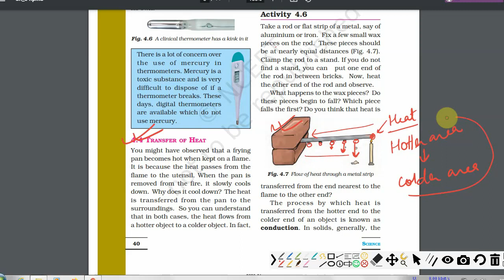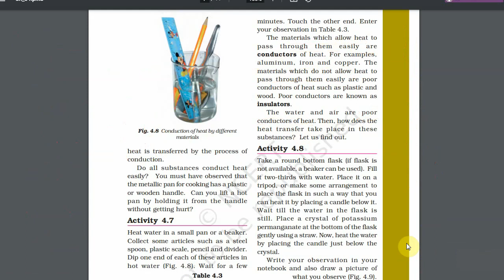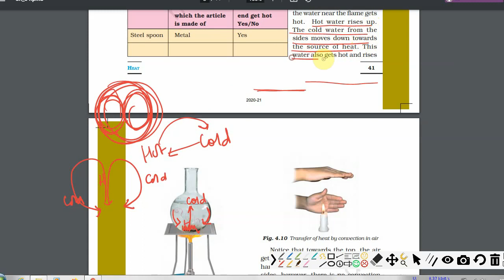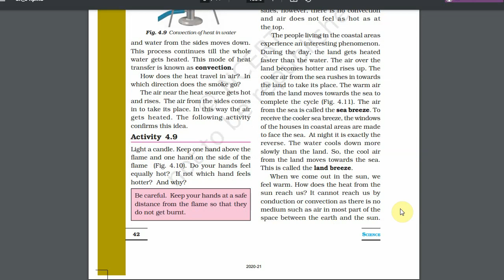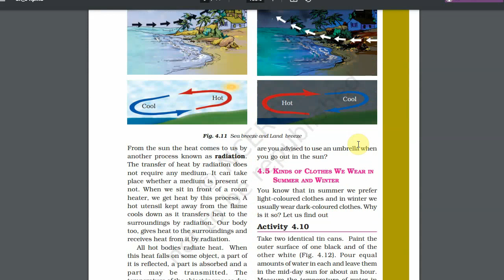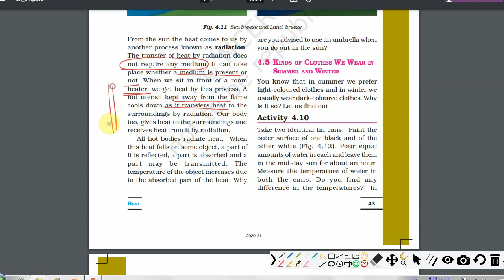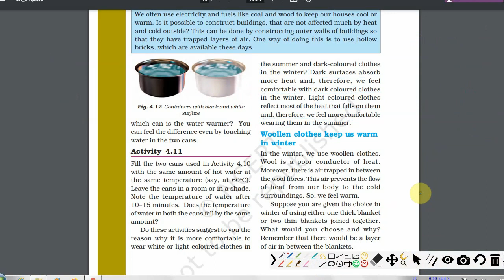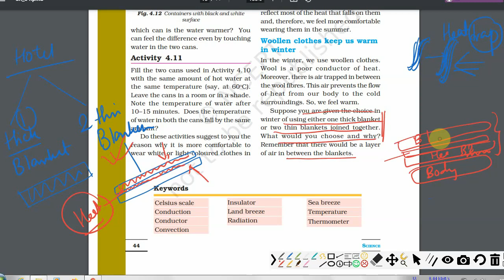Heat | Lecture 2 | Detailed Explanation | Chapter 4 | Science | NCERT | CBSE | (हिंदी में)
Hello Students, In this video I have discussed and explained to you all the important concepts that you shall study in it. The video is from complete scratch so no previous knowledge is required. Only watching the video will enable you to counter and conquer the question from in text or exercise.

So do watch the video.

Your support and continuous comments make me improve day by day.

So, Thank you and do take notes and make sure to note the instructions as stated for better grasping of topic.

For more such video you can check out my Youtube channel.

I hope you will like the contents and will surely share it forwards.

Till the next video this is Akhilesh Signing off.
Take care.